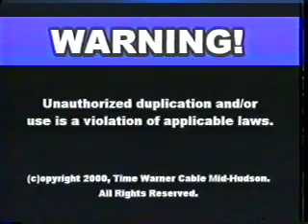2000 Election Genoveffa Flagello